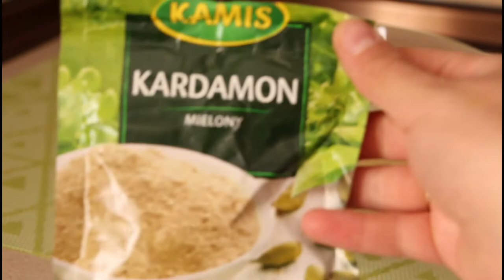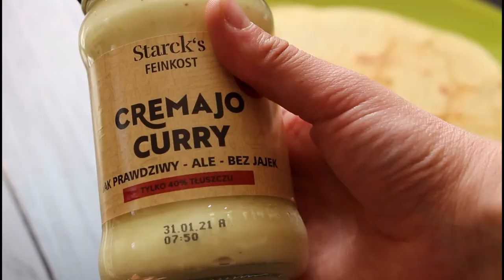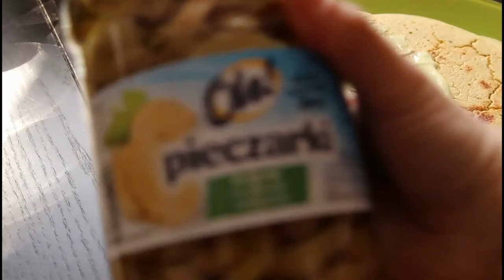Easy & Delicious Vegan Omelette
Hope you are all having a lovely day so far!!!
In today’s video I’m going to show you how to make a vegan omelette!
I hope you like this kind of recipe!
Recipe:
For the Chickpea Omelette start with 1:1 ratio of flour and water.
Whisk to get rid of the clumps.
Add some seasoning, salt and pepper.
Fry until golden brown on both sides.
I hope you like this kind of video!

Comment and I will reply!